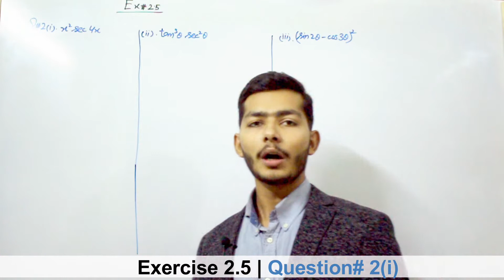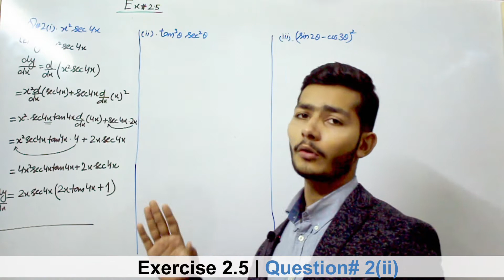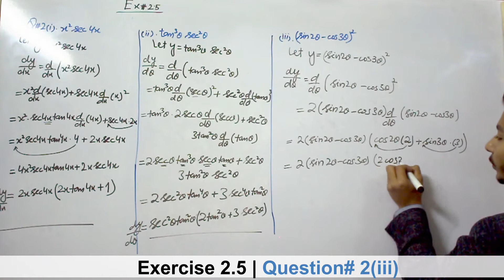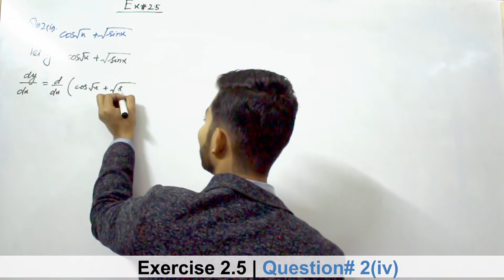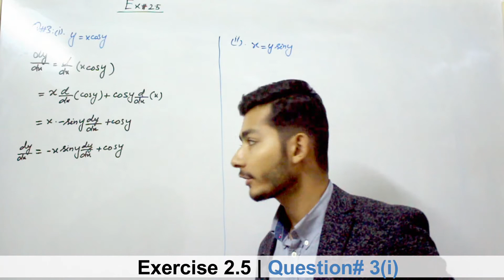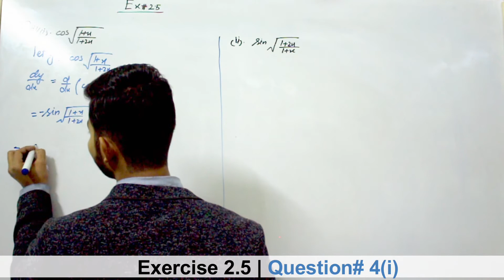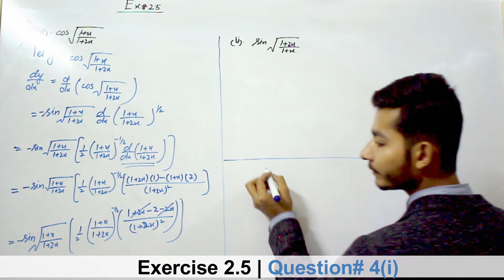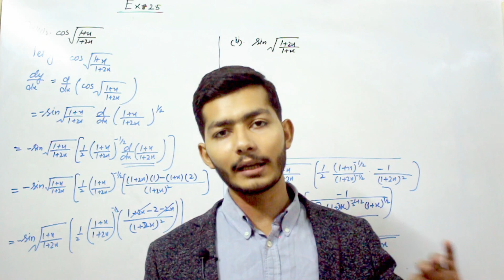2nd Year Mathematics, Ch 2, Lec 2, Exercise 2.5 Question no 2 to 4 -Inter Part 2 | By Usman Siddqui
× To learn about this exercise trigonometric farmulas: (must watch)

× To learn all proofs of derivatives of trigonometric functions: (must watch)

× To learn all proofs of derivatives of inverse trigonometric functions: (must watch)